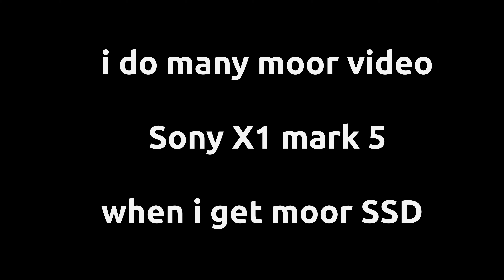Sony Xperia 1 V espanald park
Sony Xperia 1 V  espanald park good manual settings